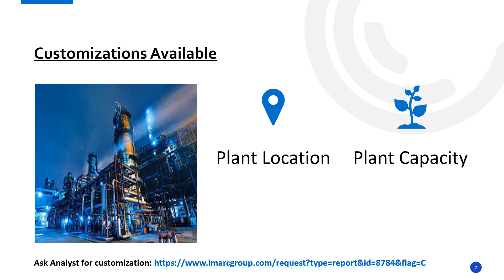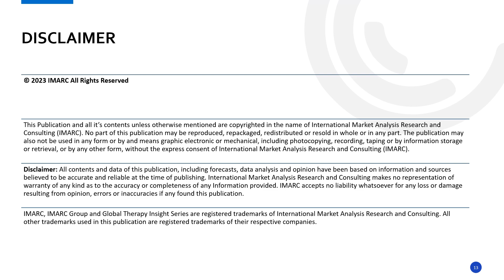Aluminum Sulfate Manufacturing Plant Project Report 2024: Complete Roadmap for Setting up an Unit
IMARC Group’s report titled “Aluminum sulfate Manufacturing Plant Project Report 2024: Industry Trends, Plant Setup, Machinery, Raw Materials, Investment Opportunities, Cost and Revenue” provides a comprehensive guide for establishing an aluminum sulfate manufacturing plant. The report covers various aspects, ranging from a broad market overview to intricate details like unit operations, raw material and utility requirements, infrastructure necessities, machinery requirements, manpower needs, packaging, and transportation requirements, and more.

Aluminum sulfate, a versatile chemical compound extensively utilized across diverse industrial sectors, acts as a vital component in water treatment, paper production, and the synthesis of various chemicals. The aluminum sulfate market is propelled by a rising demand for efficient water treatment solutions, a growing emphasis on sustainable manufacturing, and continual advancements in industrial and chemical processes.

About Us

Company Name: IMARC Group
Contact Person: Elena Anderson
Address: 134 N 4th St, City: Brooklyn, State: NY, Country: United States